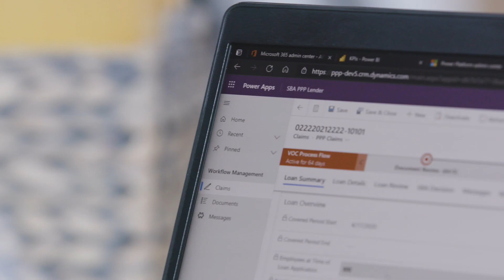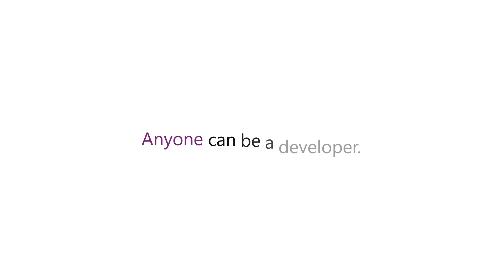EY simplifies emergency loan process for 50 thousand small business owners with Microsoft Power Apps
Learn how EY uses Microsoft Power Apps to build a custom solution in just 12 days to simplify emergency loan processing for 50 thousand small business owners.